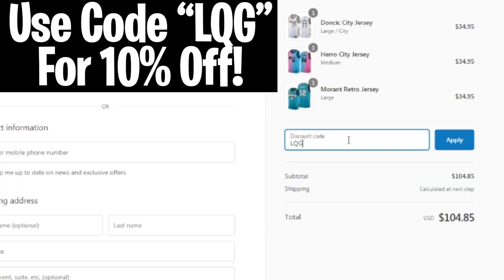NBA Legends Explain How Good Penny Hardaway Was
NBA Legends Explain How Good Penny Hardaway Was. In this video we go over NBA Legends Explain How Good Penny Hardaway Was.

For 10% Your Order!

LQG is The BEST NBA Channel on YouTube! We Bring you the best videos about the NBA Stars including Top 5, Top 10, and More! We feature players such as LeBron James, Kobe Bryant, Michael Jordan, Luka Doncic, Kevin Durant, Steph Curry!